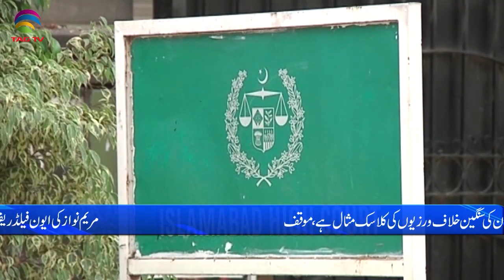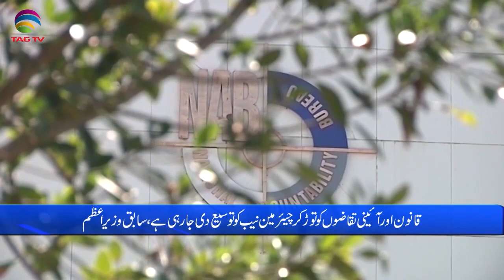Pakistan News Bulletin with Waqar Hussain, Oct 5, 2021